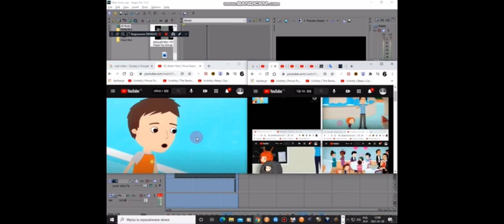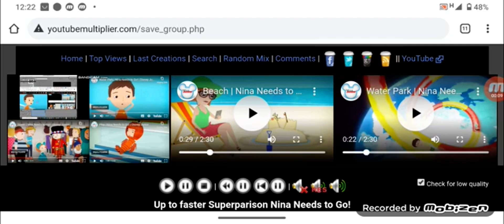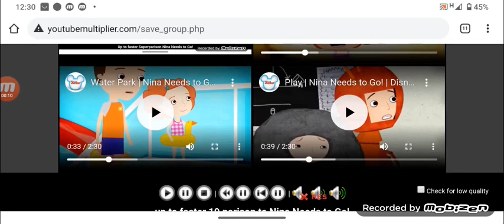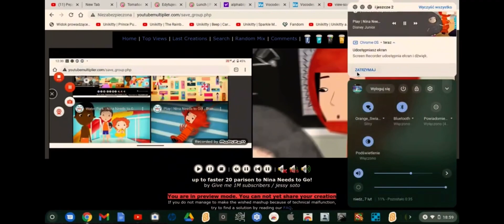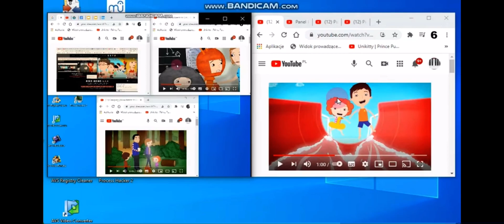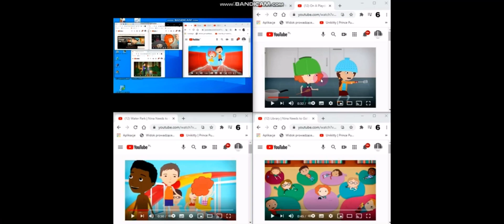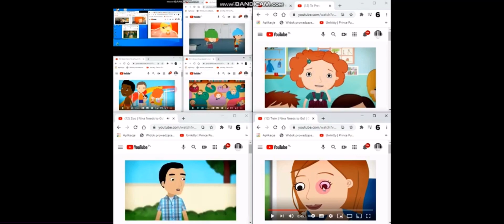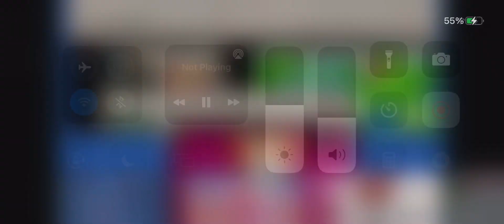The weakest up to faster Nina needs to go ever 1 - 32 parison